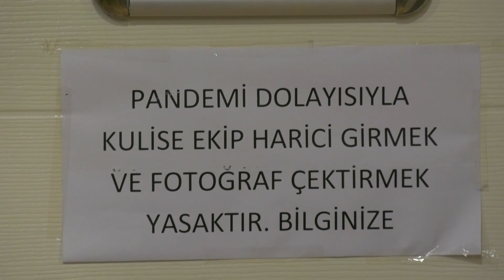Deniz Seki, kendisini kaç yaşında hissettiğinizi açıkladı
Sesi ve eşsiz yorumuyla Türk müziğinin en başarılı kadın sanatçıları arasında yer alan Deniz Seki, Ataköy Nossa Costa'da muhteşem bir sahne performansına imza attı.
Sahne öncesinde basın mensuplarıyla bir araya gelen Deniz Seki, kendisine yöneltilen soruları yanıtladı. Yaklaşık üç aydır Şeyda Coşkun ile sıkı bir diyet ve spor programı uyguladığını söyleyen başarılı sanatçı, hedefi olan 36 bedene ulaşmasına yalnızca bir hafta kaldığını dile getirerek sağlıklı ve fit görünümünü soran muhabirlere tebessümle yanıt verdi.
Yaklaşık bir ay süren sahne orucunu Nossa Costa'da sonlandıracağını ve çok heyecanlı olduğunu belirten Deniz Seki; ''Allah nasip ederse bundan sonra sezonu dolu dolu sahnelerle ve çalışarak geçireceğiz.'' dedi. Nişanlısı İrfan Özçelik ile ilgili kendisine yöneltilen soruları ''sahneye çok geciktim. Sevenlerim beni bekler'' ifadeleriyle geçiştiren başarılı sanatçı, ayrılık iddialarını ise ''Ne alakası var. Ayrılmadık. Yalnız bu tür konuları böyle ayaküstü konuşmak istemiyorum hepsi bu.'' sözleriyle kesin bir dille yalanladı.

Yakın zamanda bir single yapacağını ve bir best of albüm hazırlığı içerisinde olduğunu da vurgulayan sanatçı, arkadaşı Funda Arar'ın ''Best of yapacak kadar yaşlanmadım'' tespitini hatırlatan gazetecilere ''Funda çok özel bir ses ancak besteci ve söz yazarı değil. Belki bir iki tane vardır bilemiyorum ancak onun bestelerini eşi Febyo yapıyor diye hatırlıyorum. Bense ilk albümüm hariç tüm şarkılarımı kendim yazdım. O yüzden ki bence benim best of zamanım geldi. Kariyerimde 23. yılımı yaşıyorum. Ama kendimi hala on dokuz yaşında hissediyorum. Bir maşallahınızı alırım.''sözleri ile karşılık verdi.

Röportajın ardından sahneye yönelen ve Performansına ''İyisin Tabi'' şarkısı ile başlayan Seki, hazırladığı özel repertuvarla kendisini dinlemeye gelen misafirlerine tam anlamıyla bir müzik ziyafeti çekti...
İki saat süren sahnesinin finalini ''Hayat İki Bilet'' şarkısı ile yapan başarılı sanatçı, alkışların hiç dinmediği geceyi yine alkışlarla sonlandırdı...